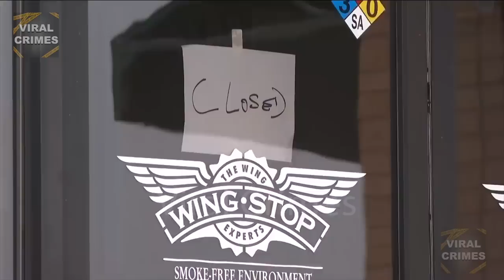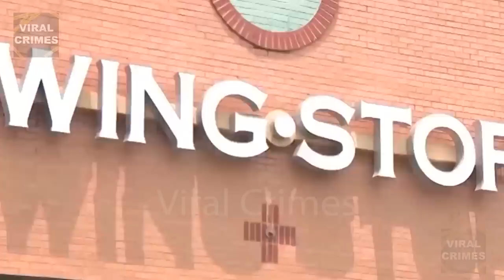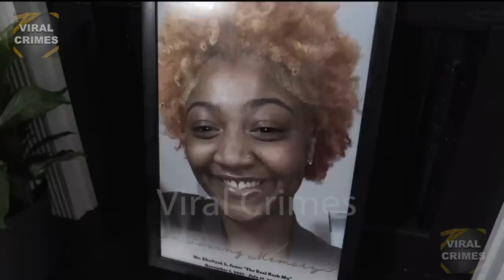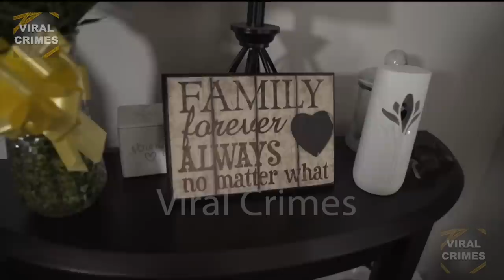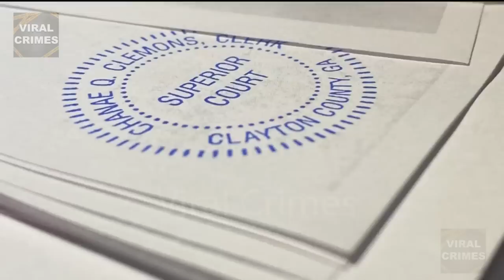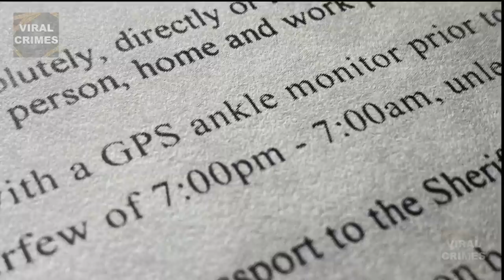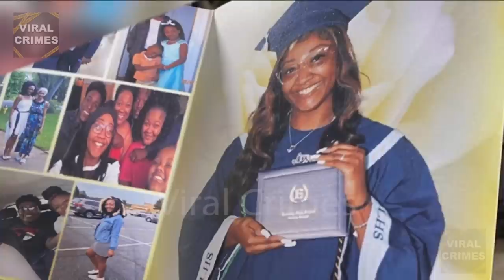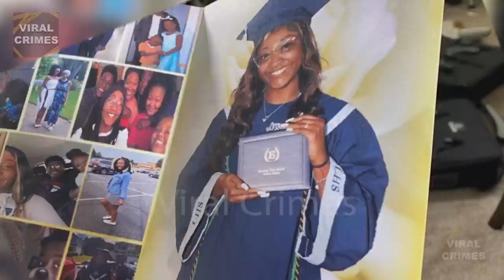Taken From Work At Gunpoint In Front Of Everyone Then Killed | The Khaliyah Jones Story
This is the story of Khaliyah Jones, a lively 19-year-old whose life took a tragic turn. She found herself in a bad situation with Cameron Hopkins, her former boyfriend, in a relationship that would lead to heartbreak and horror. Khaliyah's promising life was cut short under the most chilling circumstances, leaving her loved ones and the community grappling with shock and grief. The devastating events that unfolded, forever altered the course of Khaliyah's life. As the investigation continued, surprising truths came to light, exposing a dark plot. Welcome to Viral Crimes.